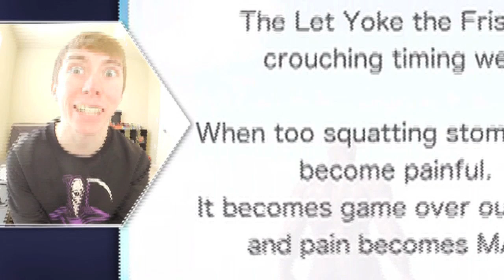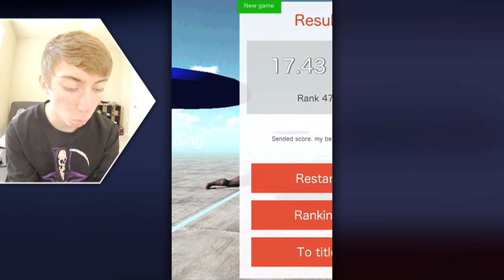STOMACH HURTS AND FLEW FRISBEE (iPhone Gameplay Video)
Download the official LonnieDos app! :D

Lonnie plays Stomach hurts and flew Frisbee (iPhone Gameplay Video)

This is part 1 of my video game commentary playthrough / walkthrough series of "Let's play Stomach hurts and flew Frisbee" for iPhone, iPod Touch, iPad, and any other iOS devices.

In this episode: It's my time to shine... 247. I have a shiny bod.

Snapchat » lonniedos

More info about the game:
The title street, but you have flying Frisbee and to hurts stomach.
The crouching should I avoid in, but squat and stomach will hurt.
It becomes game over in pain MAX.
Of course, the game is over also hit Frisbee is.
This is the number of seconds to survive or to compete game.
Since there is a ranking system, it is Ali also aim the top.